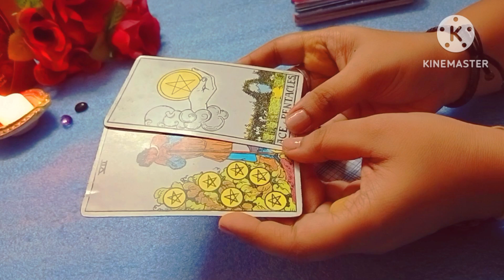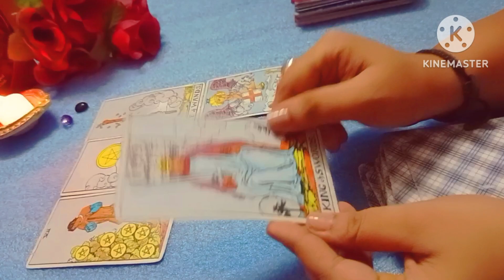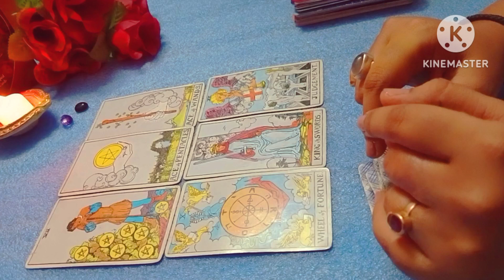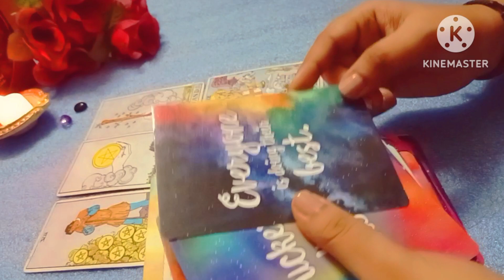If you find this you're the chosen one 🥰 You're here for some big purpose ❤️❤️❤️ timeless reading ❤️